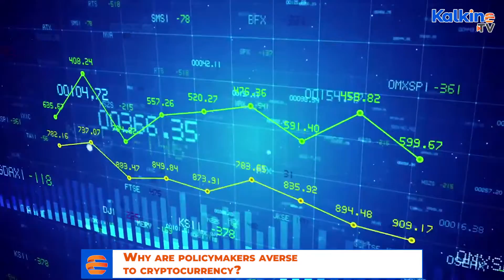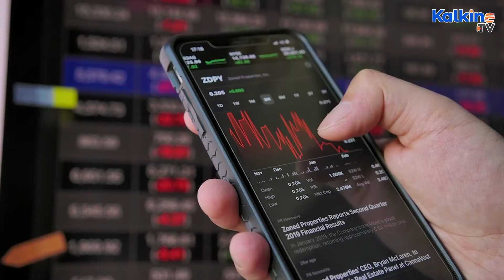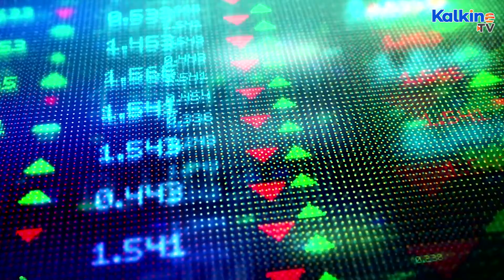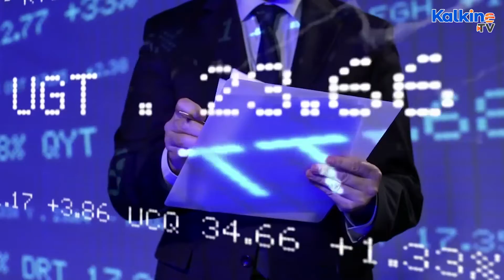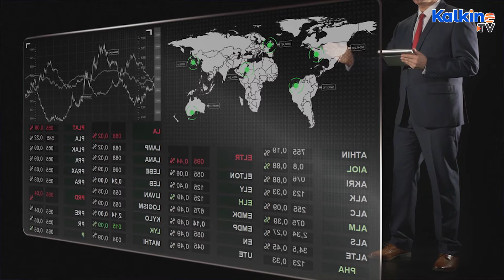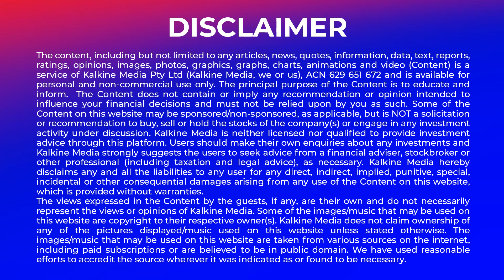Why Are Policymakers Averse To Cryptocurrency?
When it comes to cryptocurrency, policymakers seem to be singing a different tune.  Irrespective of the fact that cryptocurrencies, over the years, have seen a lot of traction as an investment class, policymakers continue to remain averse to it.
when global equity markets seemed to be on steroids due to injection of unending stimulus-driven liquidity, the cryptocurrency market outshone them all.